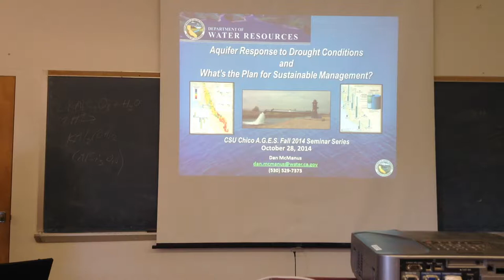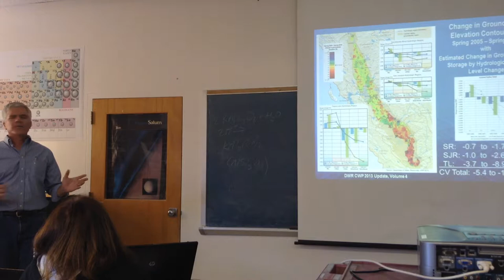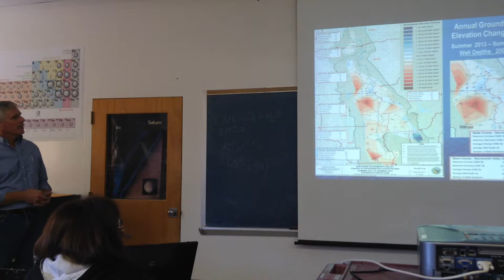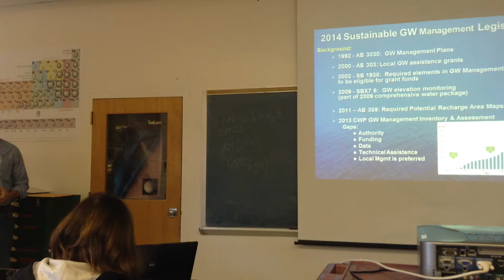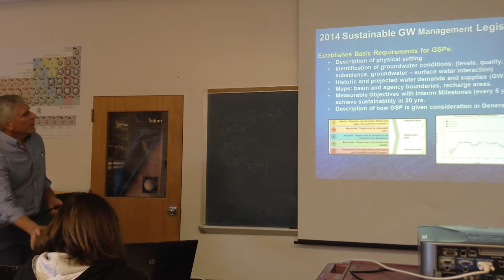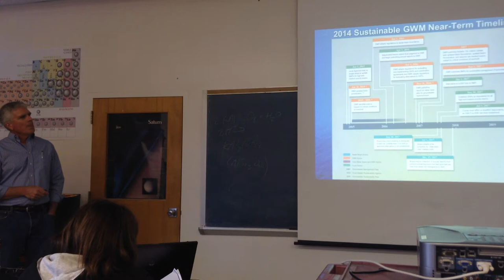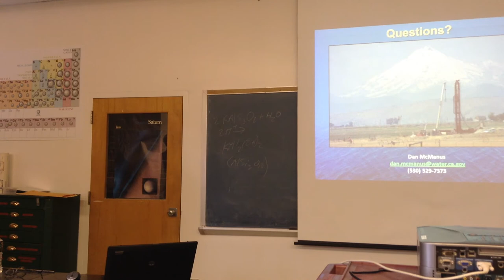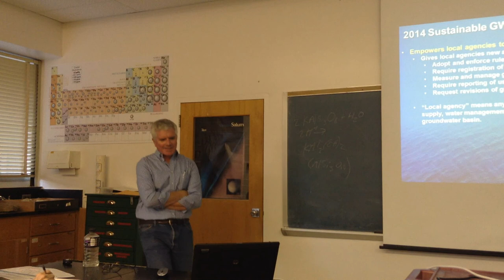GASS Seminar Series: Dan McManus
Dan McManus, a Supervising Engineering Geologist for the Northern Region Office Department of Water Resources will discuss the current drought situation in California. He will focus on the data from 2005 – 2010 to explain the Plan for Sustainable Management of California’s water. He will also discuss the aquifer responses to such drought conditions, focusing on the Sacramento River Hydrologic Region.